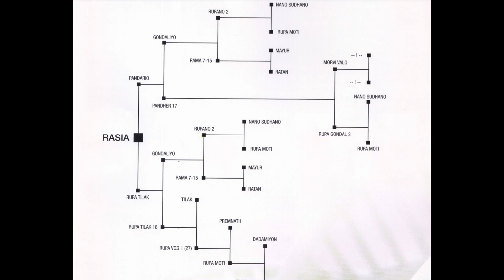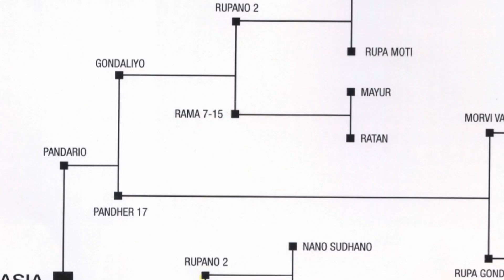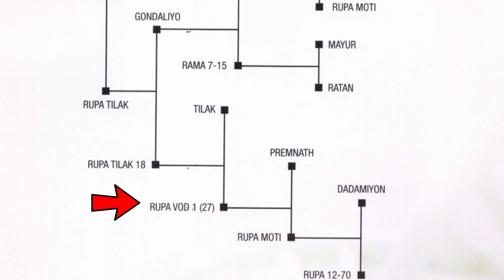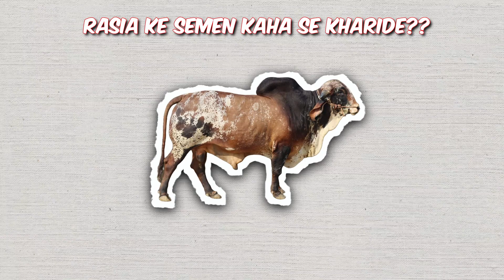2024 में खरीदे! रसिया के सीमन यहां से। गिर बुल|Gir Bull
i make content about bovines & breeding bulls showing their results & also uploads videos of all aspects of animal husbandry..

and i also uploads daily shorts on knowledge regarding animal husbandry 🐮🐃

I don't own the picture. This video is purely made for information & entertainment, and will not be used for illegal sharing.

गिर बुल
गिर गाय
गिर बुल गुजरात
गिर गाय गुजरात
गिर बुल हैदराबाद
गिर गाय हैदराबाद
गिर गाय सेल
गिर बुल सेल
गुजरात गिर गाय
गुजरात गिर बुल
gir bull
gir cow
Gir Bull Gujarat
Gir Cow Gujarat
Gir Bull Hyderabad
Gir Gai Hyderabad
Gir Cow Sale
Gir Bull Sale
Gujarat Gir Cow
Gujarat Gir Bull
sagwadi bhavnagar
sagvadi bhavnagar
sagwadi bhavnagar cow
sagwadi bhavnagar bull
sagvadi bhavnagar cow
sagvadi bhavnagar bull